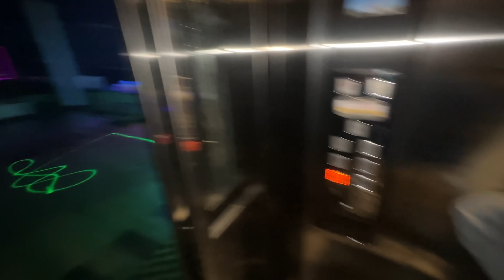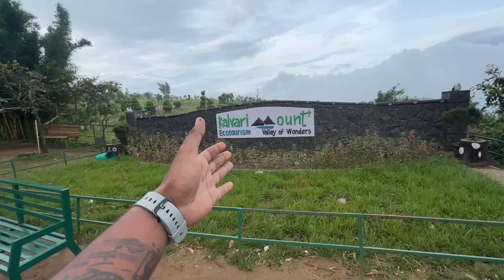ഇടുക്കിലേക്ക് ഒരു യാത്ര 🤩|| surprise കൊടുത്തു അവളെ ഞെട്ടിച്ചു ||geeresort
Gee resort instagram

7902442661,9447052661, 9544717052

@duke Sanal